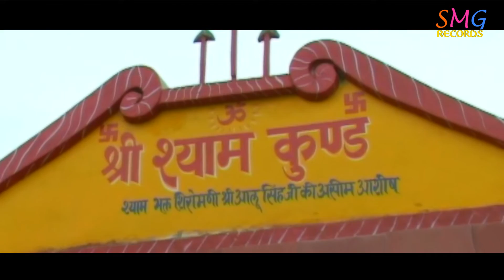Khatu Ka Mela - Superhit Haryanvi Song - Mahender Sharma, Rakhi Sharma - Devotional Song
Song - Khatu Ka Mela

Singer - Mahender Sharma And Rakhi Sharma

Writer - Mahender Sharma

Artist - Arora Ji Haryana Wale

Camera - Mast Ranga

Edited by Realtime Productions

Producer - Joginder Gahlawat, Dalbir Dahiya

Labal SMG Records

For More Haryanvi Song Click Here.